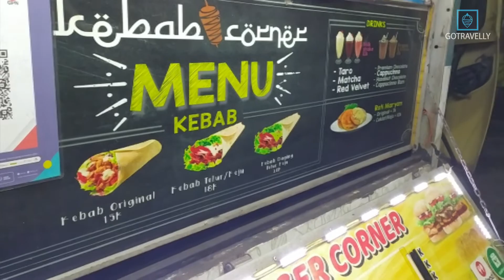KEBAB CORNER: SAJIKAN KEBAB NIKMAT DENGAN HARGA BERSAHABAT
Kebab yang satu ini punya tortilla yang super krispi dengan cita rasa yang gurih berpadu dengan irisan daging dan sayur yang segar. Penasaran dengan tempat dan rasanya?